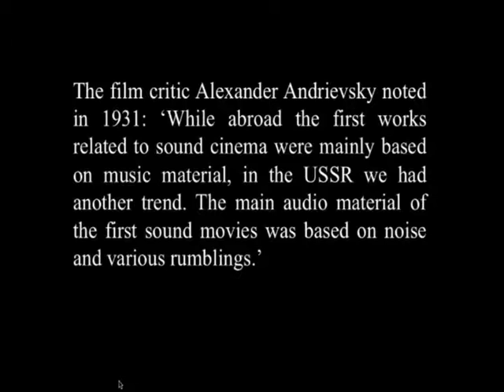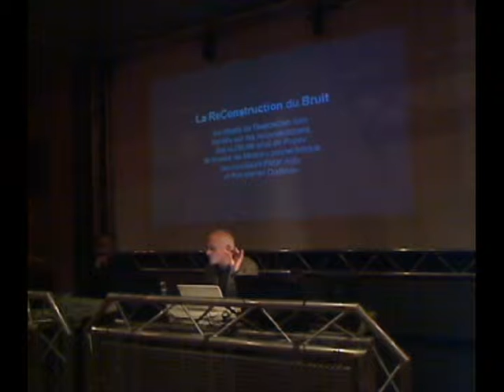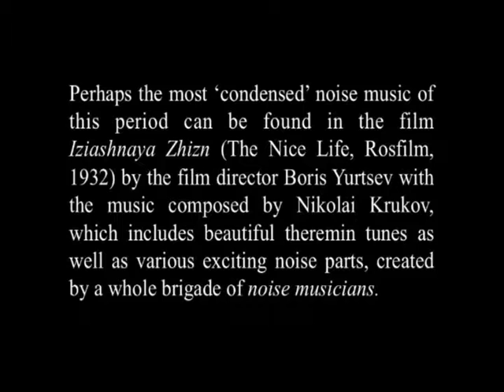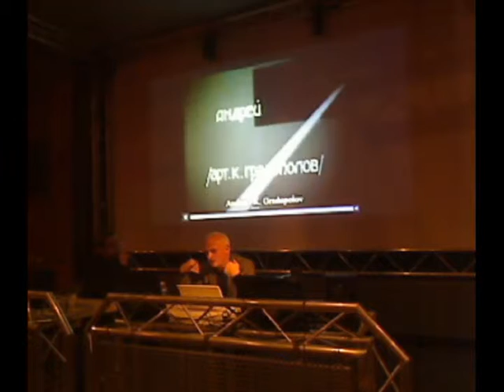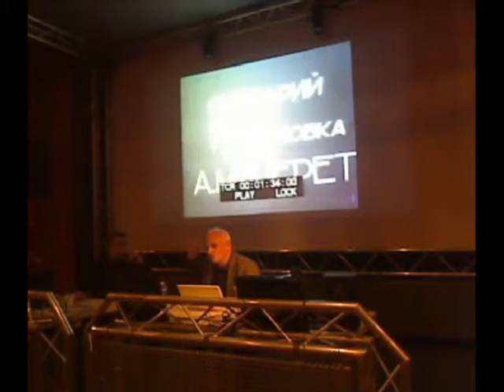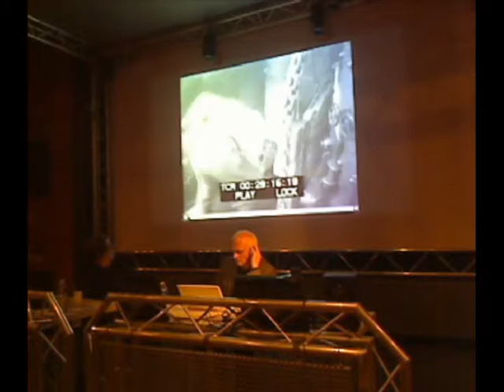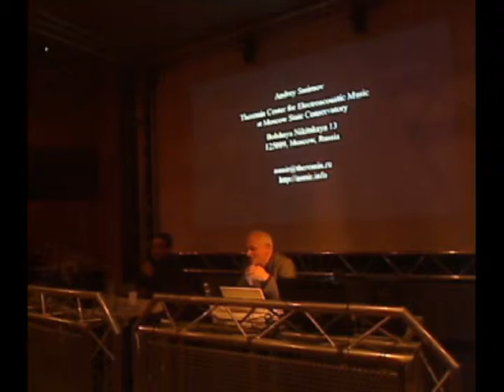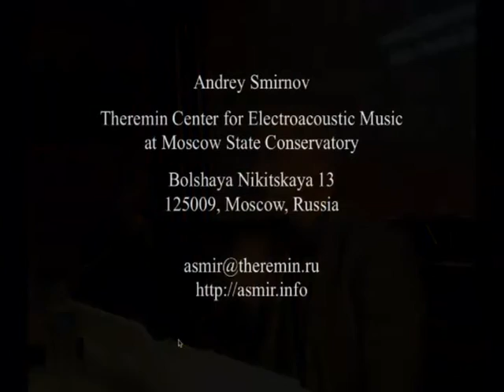Festival Acces 2012 Andrei Smirnov 12 oct 2012 part 2 2